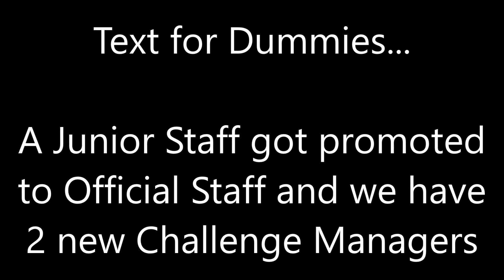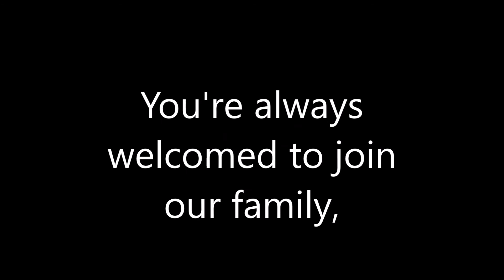We have reached 1600 members! (+Outtakes) | Announcement-Animation